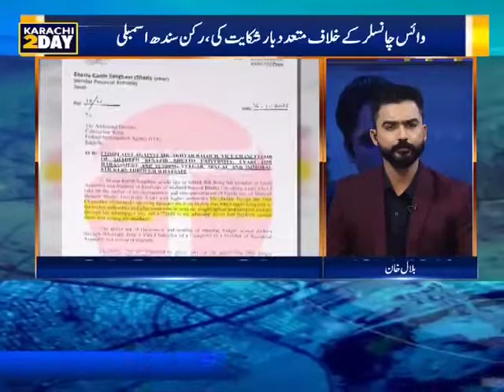Female MPA PPP Accuses VC Lyari University of harassment